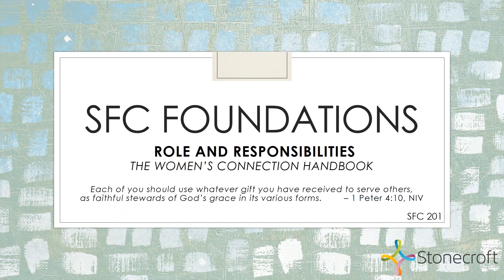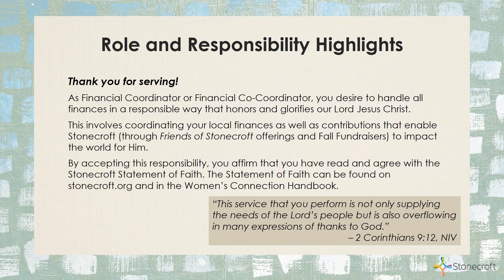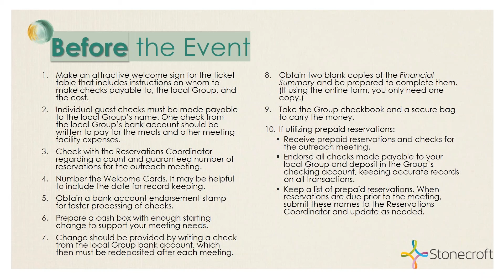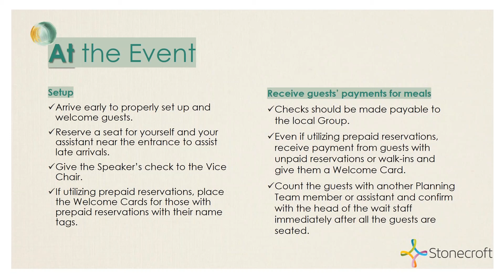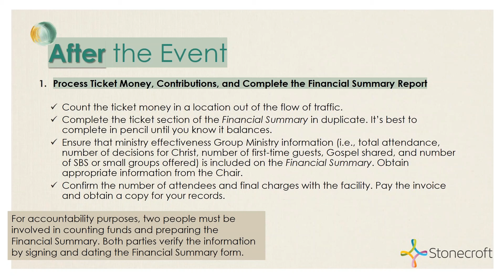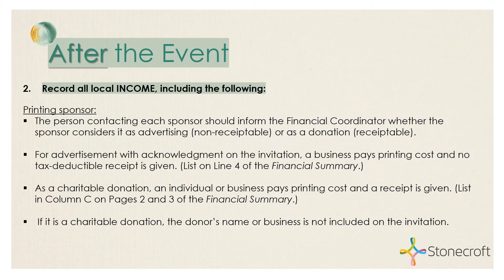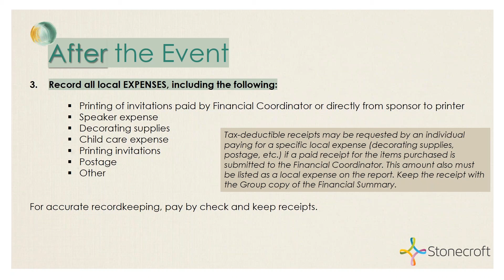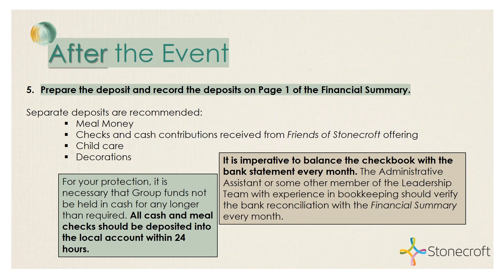Financial Coordinator Training 201: Role & Responsibilities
All Stonecroft Leaders are encouraged to view this training, as strong communication with the Financial Coordinator is vital. Both new and seasoned Financial Coordinators will benefit. This video explains the role and responsibilities of the Financial Coordinator position before, during, and after the event.

We hope that you will set aside time to view the videos and accompanying PowerPoint slides. Videos are less than 20 minutes each and you may begin and end the presentation as your time permits.